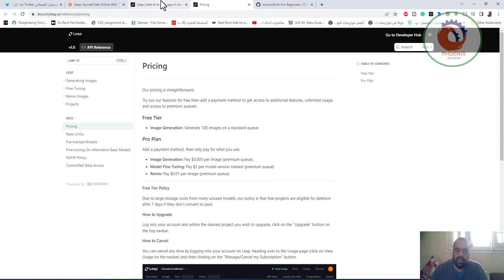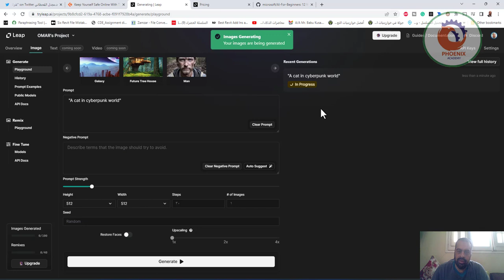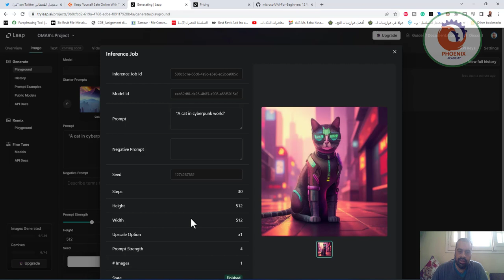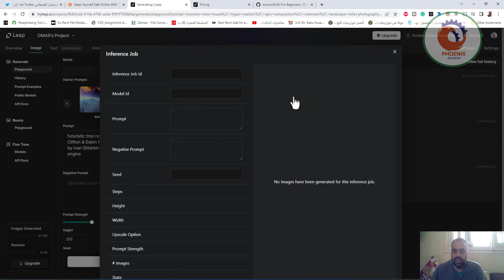tryleap ai تكوين الصور من خلال الكتابة بالذكاء الاصطناعي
❤️ روابط التواصل
✅ انستجرام